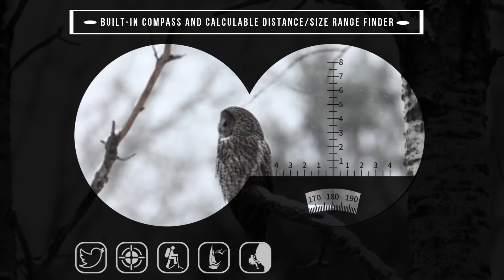MAXLAPTER-BNISE 10x50 Binoculars for adults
Features and use of binoculars 10x50.